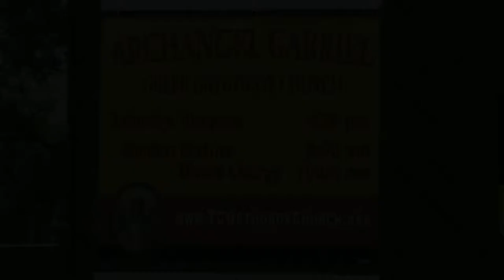Castle Farms Wedding Video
This was an wedding wedding shot in Northern Michigan.